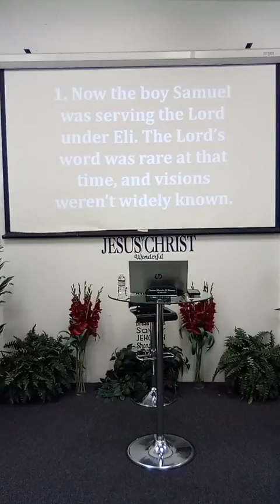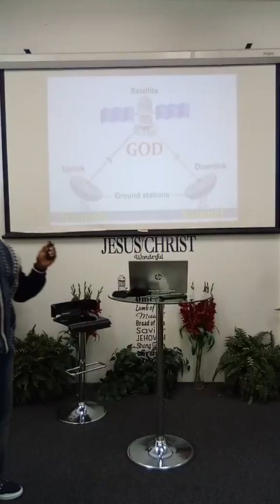Can You Hear Me Now? (One Way Assembly).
This message will have you to take a look at your reception of your communication with God...

If your cell phone have more bars than your prayer line to God, you might need to unplug from your surroundings.

Young Samuel heard God call him 3 times and wasn't sure if Eli did!

Whose calling you and getting your attention more than God?

His mother Hanna had a good connection/prayer to God for her son to be next in position over Israel. Make sure your have a proper connection to Jesus Christ who is on the main line and tell Him what you want.